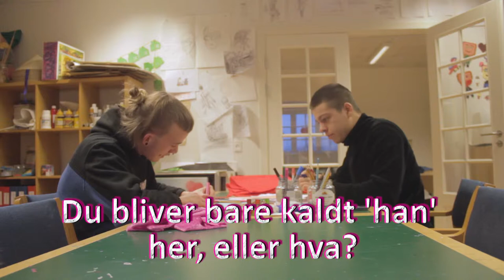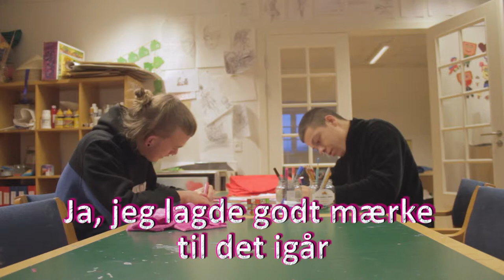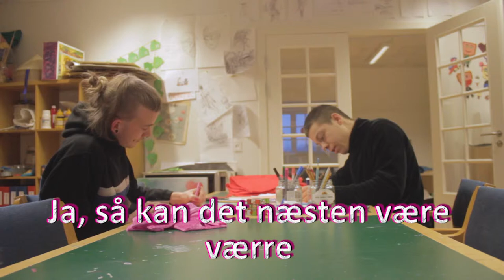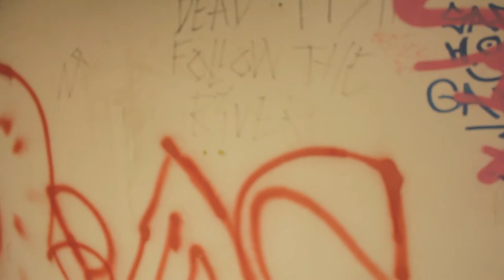Hvad Jeg Er